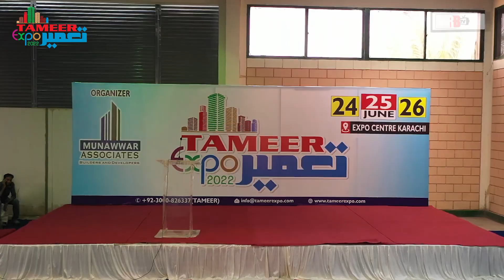Tameer Expo 2022 Karachi Main RedBox Ki Shaandar Contribution | Best Property Expo Ever !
An amazing event (TAMEER EXPO 2022) by Munwaar associates happened on Friday. Saturday and Sunday. Every employee showed their efforts. It was a successful event where many other real estate companies participated and work hard for this event. And in the end, they all got the victory. Q K REDBOX ZAROORI hai.